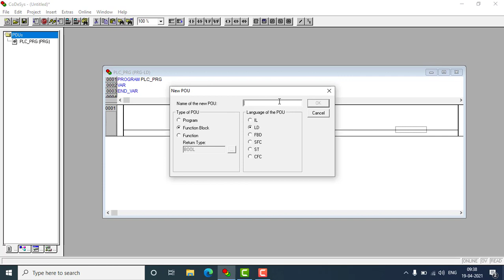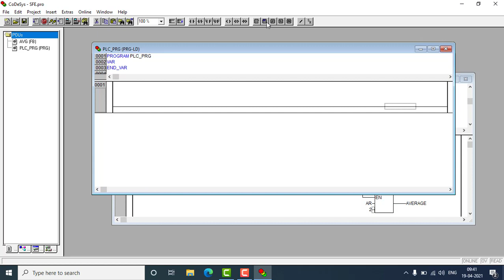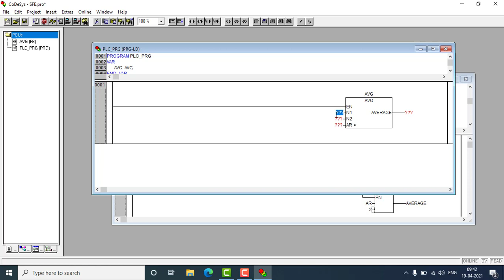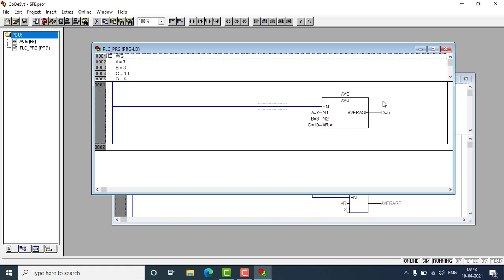How to Create Function blocks in ABB | CoDeSys Fnction blocks